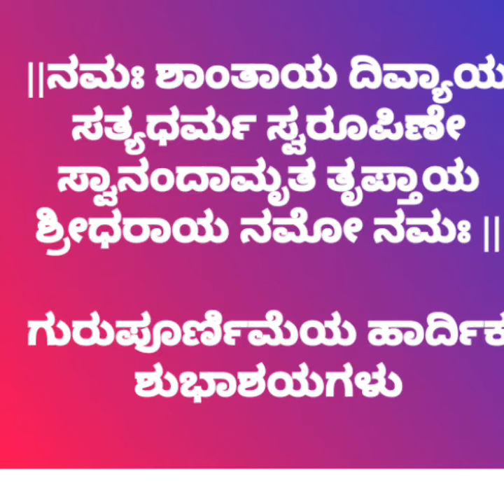Happy Gurupoornima ಗುರುಪೂರ್ಣಿಮೆಯ ಶುಭಾಶಯಗಳು 2019